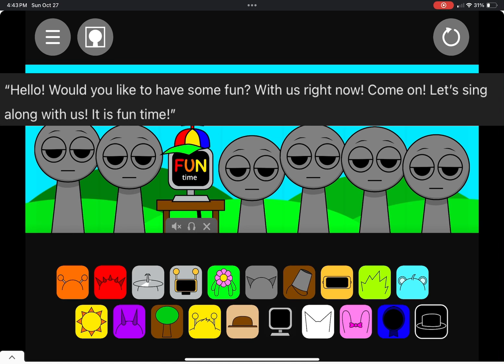Part 2 (thumbnail is my Sprunki oc)